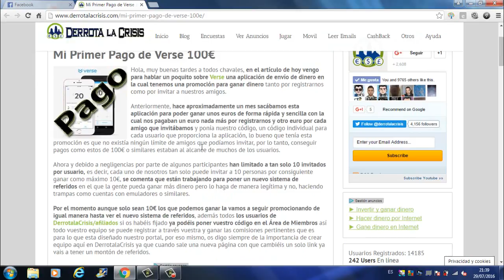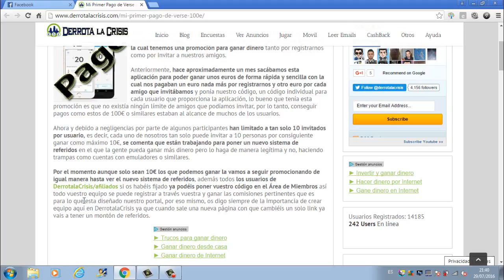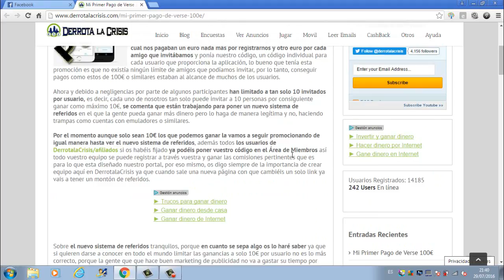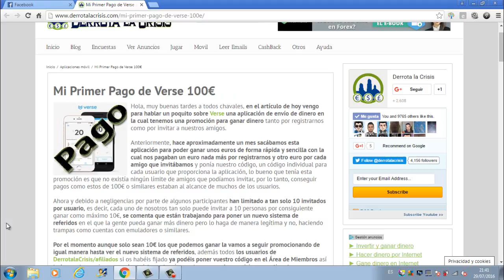Primer Pago conseguido en Verse | Pago de Derrota la Crisis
Hola amigos, el otro día le llego el primer pago conseguido con esta aplicación a Derrota la Crisis, un pago conseguido mediante la recomendación a otros usuarios en la que ganamos 1€ por cada uno que invitamos, además de ganar ese primer euro al registrarnos.

De momento LA PROMOCIÓN SIGUE VIGENTE pero con alguna modificación, por ello he querido aprovechar este vídeo para comentar dichas modificaciones además de recordar que ya podéis poner vuestro código también en la sección afiliados para que en este y otros artículos de verse todo vuestro equipo y todas las personas que vengan a través de vuestro link de afiliado vean vuestro código y de esta manera que todos podáis ganar con esta aplicación.

Arriba os dejo el vídeo y el link para que leáis el post amigos.

Un saludo y a darle caña!!!